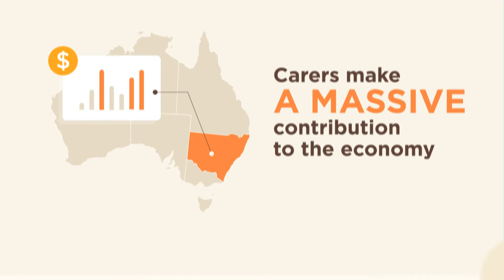Animated videos - FACS Carers | Punchy Digital Media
Engage audiences with stunning motion graphics that bring your ideas to life. Motion graphics are ideal for adding dynamic visual elements to explainer videos, social media content, or TV commercials.